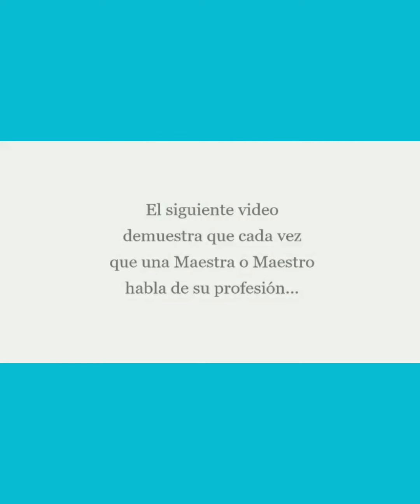ARodarEnCasa2 -Talleristas de la Escuela de Jornada Extendida 343 INAYEN, bariloche.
La letra y música es creación de ellos.